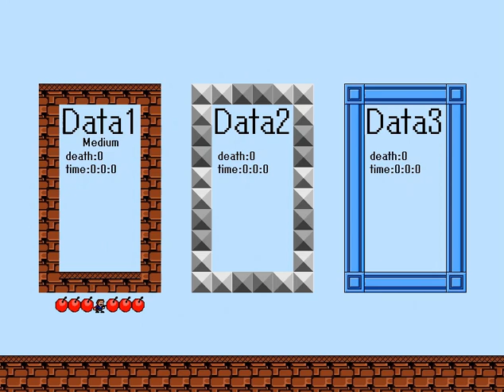【単発罠ゲー】初見殺し避けたい アイワナ実況プレイ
今回は『初見殺し避けたい(れいせん様製作)』を遊んで行きます！
いい息抜きになりましたw